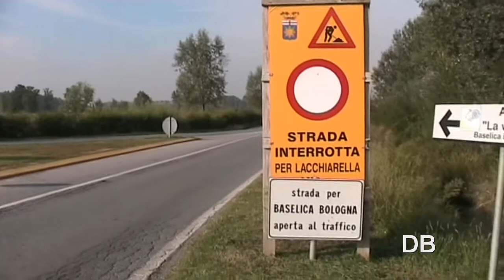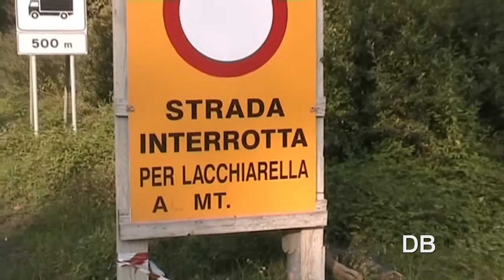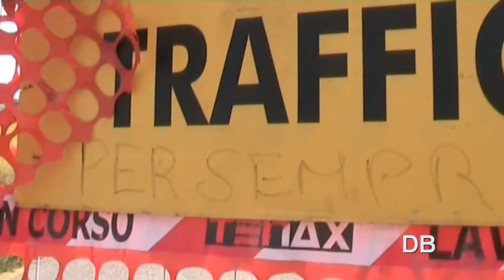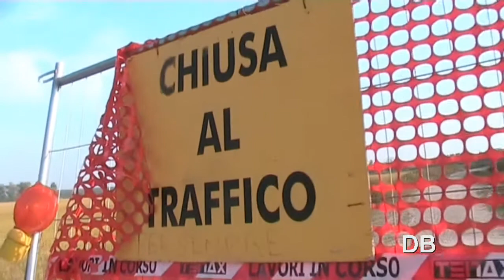Giussago 2010 - Strada Giussago-Lacchiarella CHIUSA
Viaggio verso l'ignoto nella strada  Giussago-Lacchiarella, chiusa nel 2009 nel tratto del Comune di Lacchiarella e ferma da mesi con i lavori di ampliamento a cura della Provincia di Milano -   Settembre 2010  -  Luogo adatto alle spedizioni di Overland, dove la civiltà non è ancora arrivata.